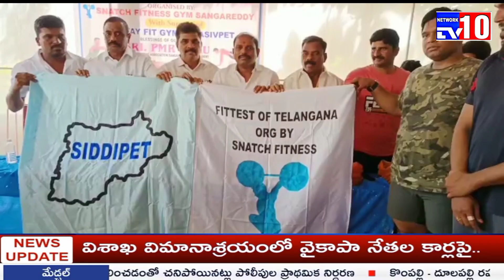సంగారెడ్డి జిల్లా సదాశివపేటలో ఫిట్నెస్ ఆఫ్ తెలంగాణ ఫ్రీ ఈవెంట్ @tv10networkplease subscribe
సంగారెడ్డి జిల్లా సదాశివపేటలో ఫిట్నెస్ ఆఫ్ తెలంగాణ ఫ్రీ ఈవెంట్ సంగారెడ్డి శ్రీకాంత్ గారి ఆధ్వర్యంలో నిర్వహించిన బసవ సేవా సదాన్లో ముఖ్య అతిథిగా 12వ వార్డ్ కౌన్సిలర్ పులిమామిడి రాజు మరియు టిఆర్ఎస్ నాయకులు పిఎంఆర్ యువసేన నాయకులు ఆల్ జిమ్స్ మెంబర్స్ కార్యక్రమం పాల్గొన్నారు